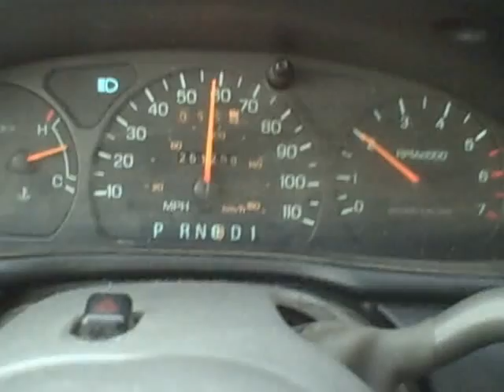Sagamore Bridge Crossing at sunset/ We do not own "american Pie", but dig the flow~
Listening to american pie w/ Brother Bill Riley on the peace feeling bridge, ya ezspecially feel it coming back to this side. If you've been here, you Know what I mean, Praise GOD, AMIEN. I do not own groovy song playing as we drive, hope the owners of "American Pie" don't mind us all enjoying ?